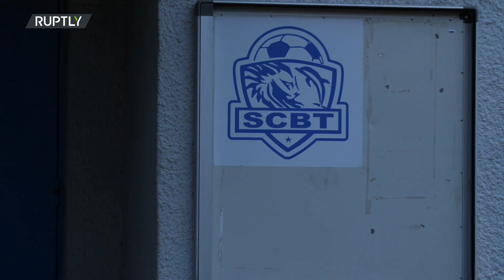Le premier club de Karim Benzema, Bron Terraillon, célèbre la candidature de la star au Ballon d'Or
Les dirigeants et les jeunes membres de Bron Terraillon, le premier club de Karim Benzema ont partagé mardi leur amour et leur admiration pour le joueur préféré du Ballon D'Or à Bron.

Frédéric Rigolet a été l'un des premiers à découvrir la superstar française lorsqu'il a fait ses armes en équipe de jeunes. Il se souvient d'avoir observé "le meilleur joueur" du club.

Benzema a marqué 44 buts la saison dernière pour aider le Real Madrid à remporter la Liga et la Ligue des champions. L'attaquant est le grand favori pour remporter le Ballon D'Or qui sera décerné le lundi 17 octobre.